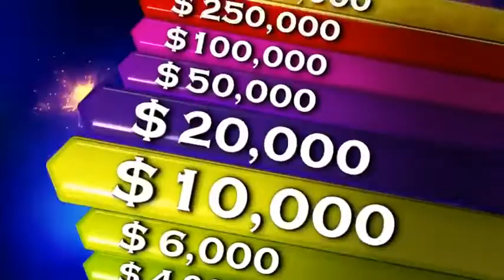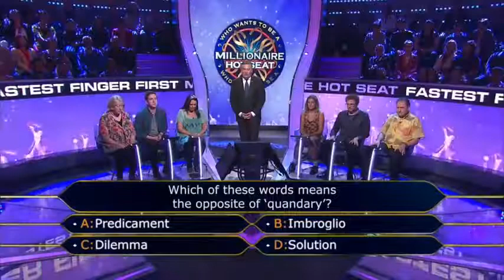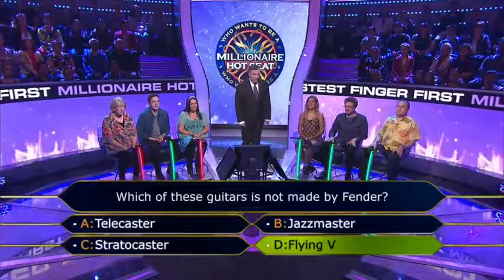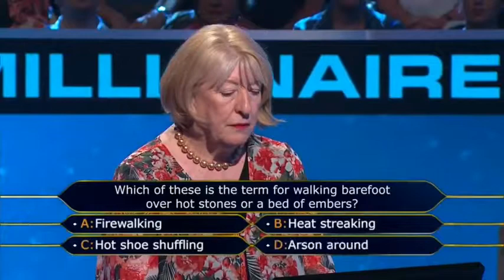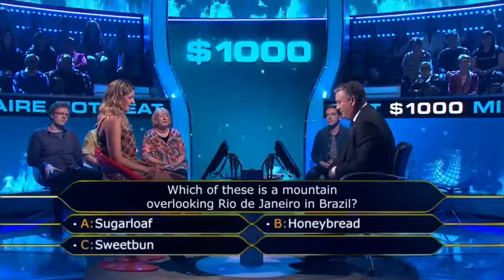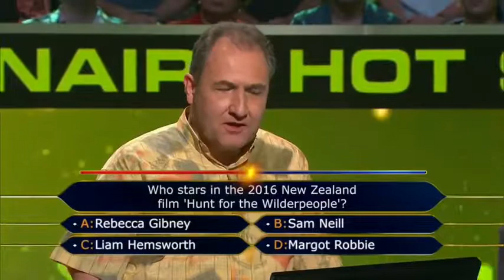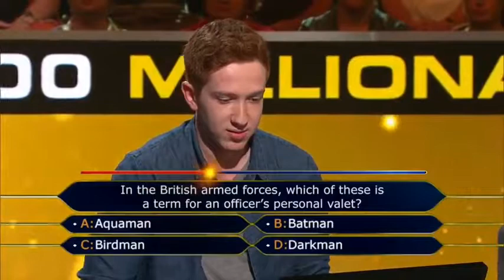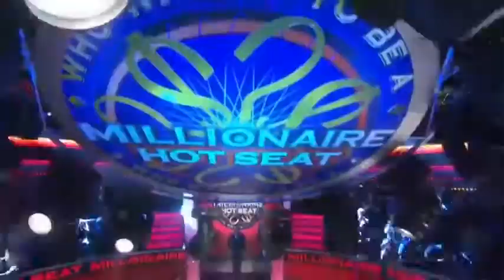Millionaire Hotseat 2017 Episode 7